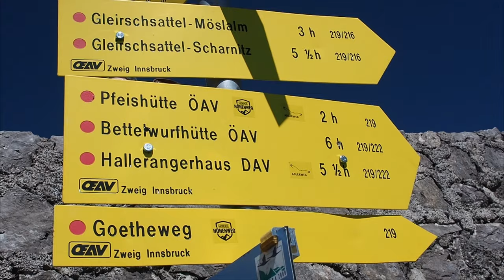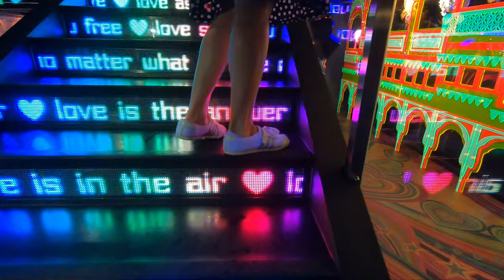Ein Wochenende in Innsbruck | Patscherkofel | Nordkette | Alpenzoo | Österreich | Little Discoveries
Im August haben wir 3 Tage in Innsbruck verbracht. Wir sind auf zwei der schönsten Wanderwege der Stadt unterwegs gewesen: dem Goetheweg und dem Zirbenweg. Wir sind durch die kleine Altstadt geschlendert und haben über die Swarovski Kristallwelten gestaunt.
Mehr Infos zu Innsbruck und den Wanderungen findet ihr in unserem Artikel

00:00 Innsbruck
00:29 Nordkette - Wanderung auf dem Goetheweg
01:36 Alpenzoo
02:15 Swarovski Kristallwelten
02:40 Patscherkofel - Wanderung auf dem Zirbenweg